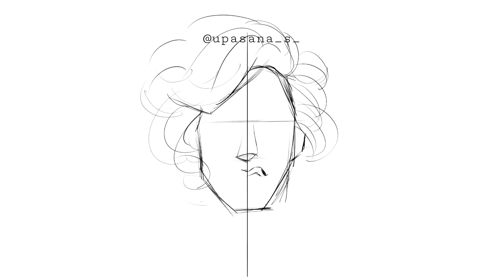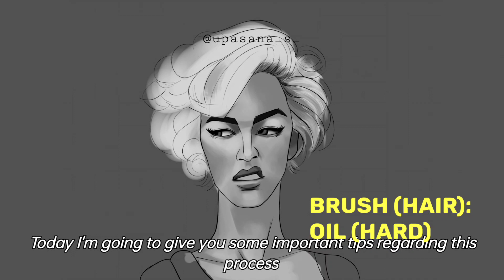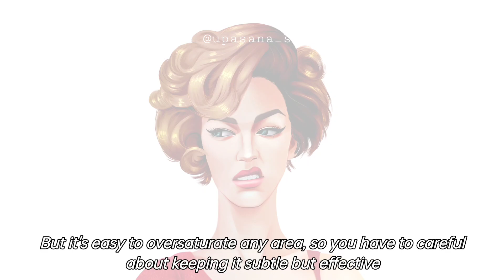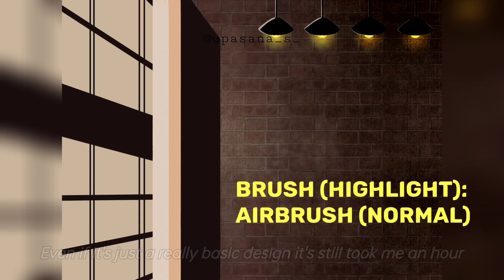Expressions Study on Ibispaint X + Important Tips On Grayscale To Colour Painting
Watch me try out annoyed expression and learn some important tips regarding grayscale to colour painting process!

Brush details in the video!

0:00 Rough Sketch
00:35 Lineart
1:00 Base Colour
2:09 Tip 1
3:00 Tip 2
3:43 Tip 3
8:34 Tip 4
9:39 Tip On Background
11:26 Assembly & Highlight
12:16 Outro